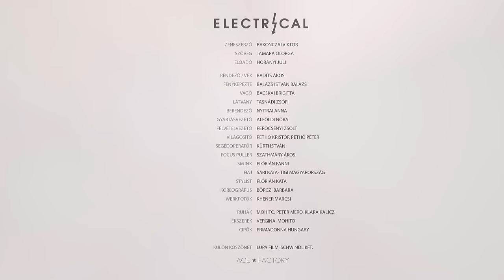Horányi Juli - Electrical / Official video /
Horányi Julit az X-Faktorban ismerhette meg a nagyközönség, ugyanis az énekesnő az underground után a mainstreamben is szerette volna kipróbálni magát. Ennek az útnak a következő állomásaként ma büszkén mutatja be: Electrical című első saját dalát és a hozzá tartozó videoklipet.

Az Electrical alapvetően a nyolcvanas évek hangulatát idéző popsláger, amely jól tükrözi azt a mai felfogást, miszerint a pop az új underground. Izgalmas kihívás volt Juli számára, ugyanis végre megmutathatja magát a popzenében. A dal, amelynek zeneszerzője Rakonczai Viktor, a felszabadulásról, az elengedésről szól. A videoklip rendezője Badits Ákos, aki frissen diplomázott a Színház- és Filmművészeti Egyetemen.

Zeneszerző: Rakonczai Viktor
Szövegíró: Tamara Olorga
Kiadó: HungaroSound
Management: Ace Factory

Rendező: Badits Ákos
Fényképezte: Balázs István Balázs
Vágó: Bacskai Brigitta
Látvány: Tasnádi Zsófi
Stylist: Flórián Kata
Tipográfia: Tolnai Zsuzsanna
Smink: Flórián Fanni
Haj: Sári Kata - Outsiders Hair Salon
Koreográfia: Börczi Barbara

Ruhák: Peter Mero, Klara Kalicz, Mohito
Cipők: Primadonna Hungary
Ékszerek: Vergina